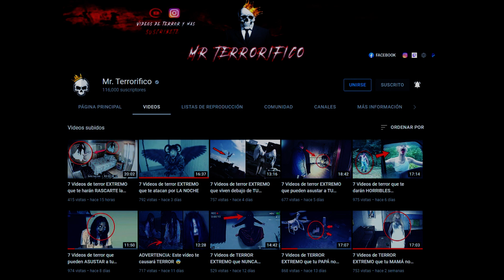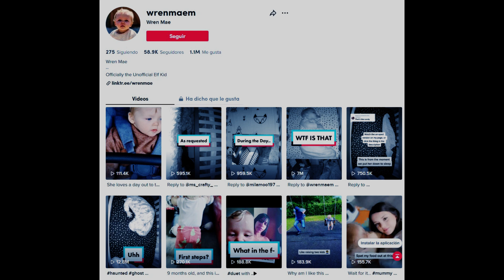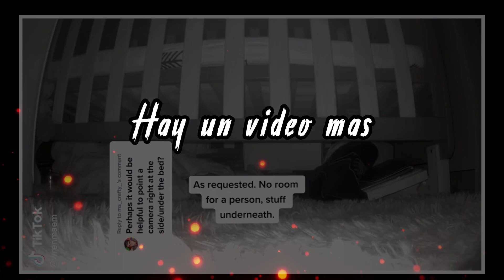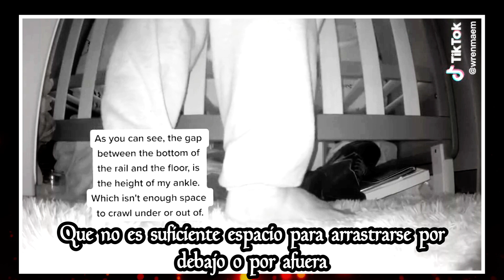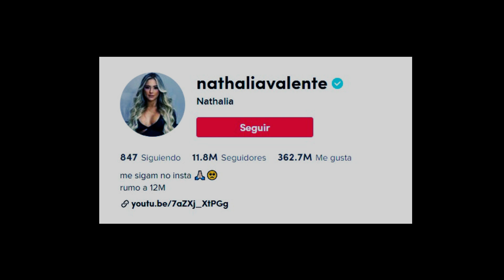Videos de terror al extremo que tienes que ver